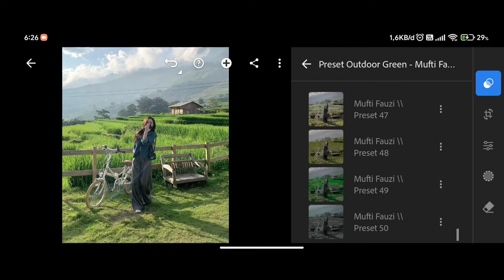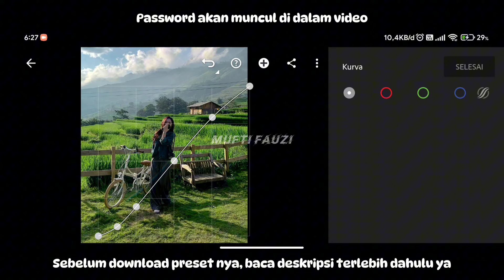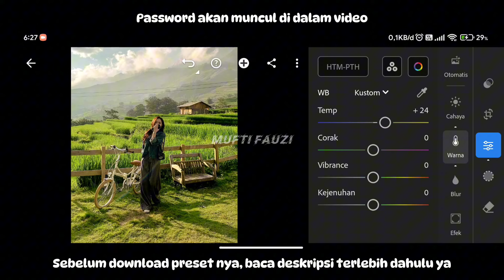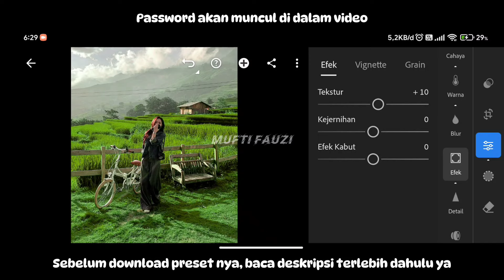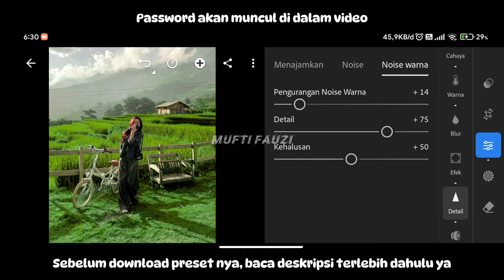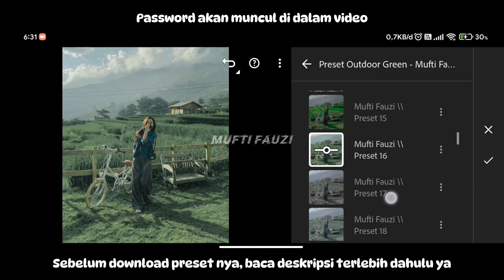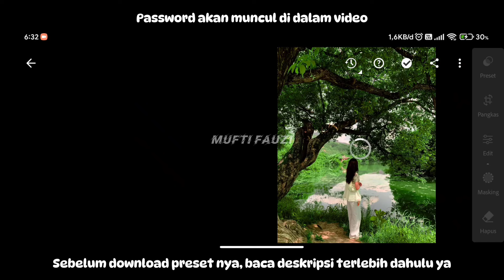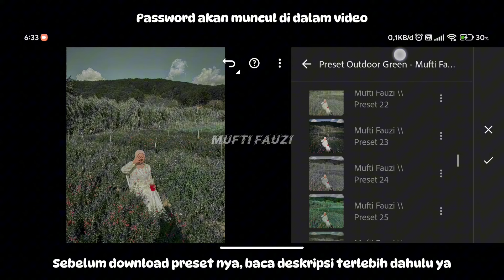FREE 50+ PRESET LIGHTROOM | OUTDOOR GREEN | LIGHTROOM TUTORIAL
Preset Lightroom Yang Akan Aku Bagikan di Video Kali Ini Adalah Preset Lightroom Outdoor Green.